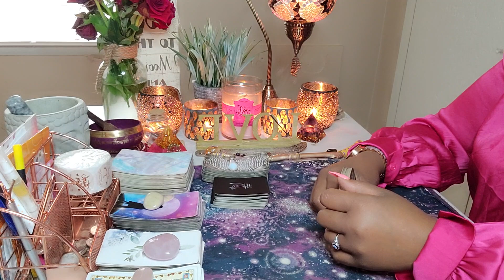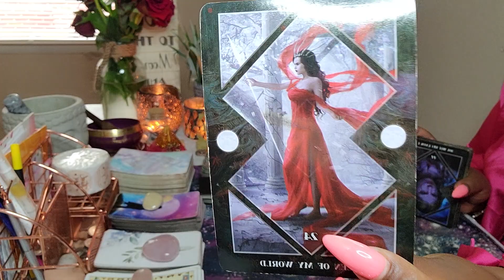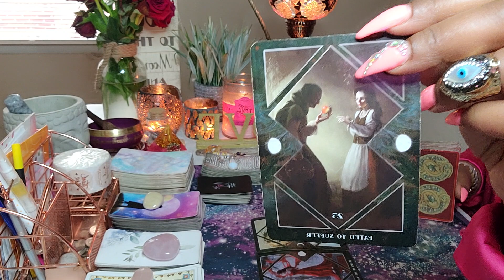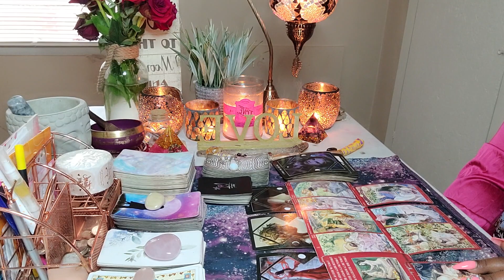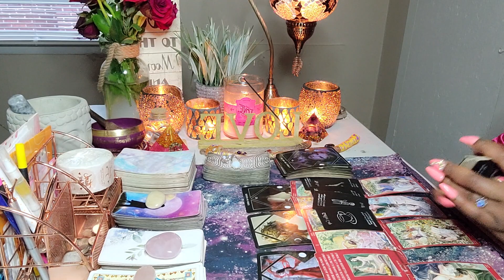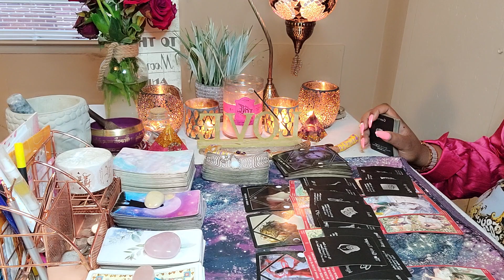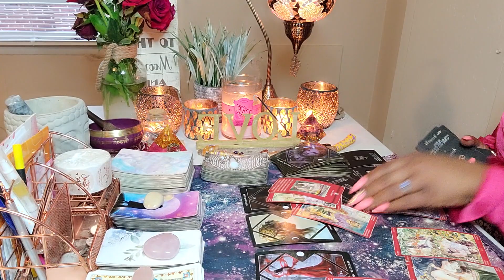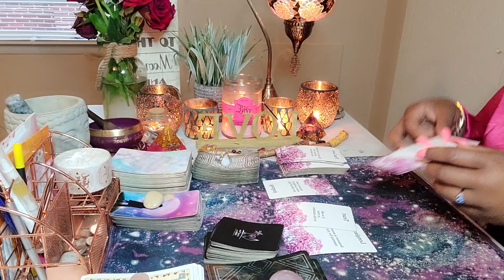VIRGO ♍ THE LIES THEY TELL 🤫 MID JUNE 2021| YOU'LL ALWAYS LOVE THEM, EVEN THO THEY HAVE HATEFUL WAYS